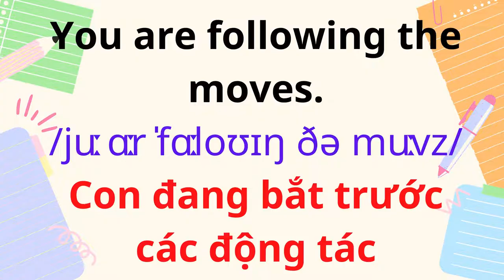English for Parents and Kids |Talk with me baby | 51. Dancing